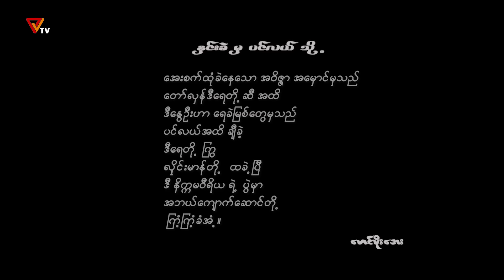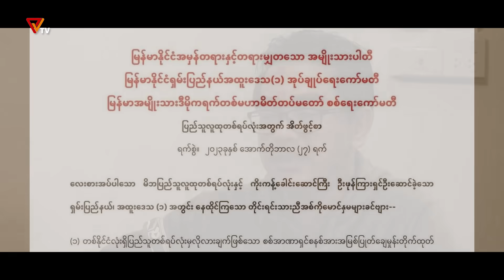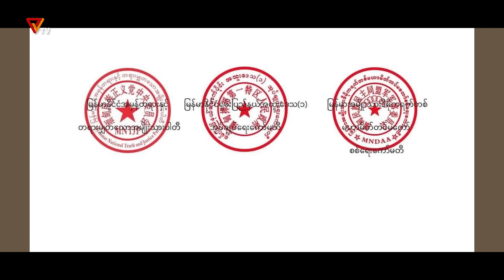နွေဦးမှန်ကူကွက်များ (Episode 5)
"ငါတို့အလှည့် တလှိုင်းပြီးတလှိုင်းလာမယ်"

- ညီနောင်မဟာမိတ် (၃) ဖော်ရဲ့ Operation 1027 က နွေဦးတော်လှန်ရေးရဲ့ တစ်ဆစ်ချိုးလား၊

- ရှမ်းပြည်နယ်မြောက်ပိုင်းကနေစပြီး မြန်မာနိုင်ငံအလယ်ပိုင်းကို ဆင်းလာတဲ့ စစ်ပွဲတွေကနေအစပြုလို့ အရှိန်အဟုန်ကောင်းလာတဲ့ တနိုင်ငံလုံးကတော်လှန်ရေးထိုးစစ်တွေအကြောင်း၊

- ဘာကြောင့် လွယ်လွယ်နဲ့ စခန်းတွေကို တော်လှန်ရေးအဖွဲ့တွေ သိမ်းနိုင်နေတာလဲ၊

- လက်ရှိအခြေအနေဟာ ဒေသတွင်း ပြဿနာတစ်ခုကို ဖြေရှင်းပြီးရုံနဲ့ ပြီးသွားမယ့်အခြေအနေမျိုးလား၊

- တလှိုင်းပြီး တလှိုင်းလာမယ်၊ ငါတို့အလှည့်ရောက်ပြီ ကြွေးကြော်နေကြတော့ ပြည်သူတွေ ဘာတွေ ထပ်မျှော်လင့်လို့ရမလဲ. စတဲ့ အကြောင်းအရာတွေကို ကိုစောထွန်းအောင်(PVTV)နဲ့ အမျိုးသားညီညွတ်ရေးအစိုးရ ဝန်ကြီးချုပ်ရုံး ပြောရေးဆိုခွင့်ရှိသူ ဦးနေဘုန်းလတ် တို့ ဆွေးနွေး သုံးသပ်ထားကြတဲ့ "နွေဦးမှန်ကူကွက်များ" အစီအစဉ် အပိုင်း (၅) ကို နားဆင်ကြည့်ရှုနိုင်ကြပါပြီ။

PVTV ၏ ရုပ်သံအစီအစဉ်များကို PVTV ၏ Youtube Channel ဖြစ်သော တွင် ဝင်ရောက်ကြည့်ရှုပေးခြင်းအားဖြင့် တော်လှန်ရေးတွင် တစ်တပ်တစ်အား ပါဝင်ကူညီနိုင်ပြီဖြစ်ပါတယ်။